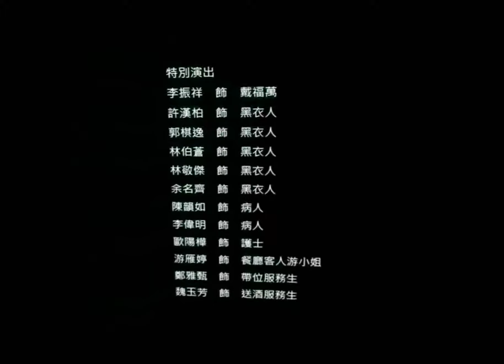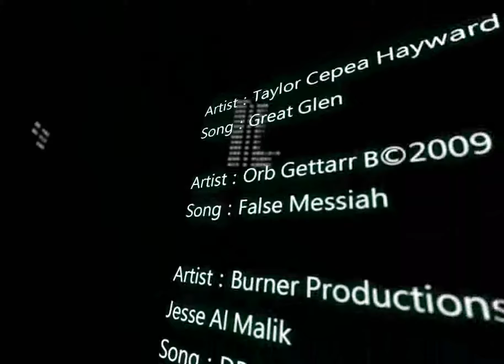ending roll card 1~1